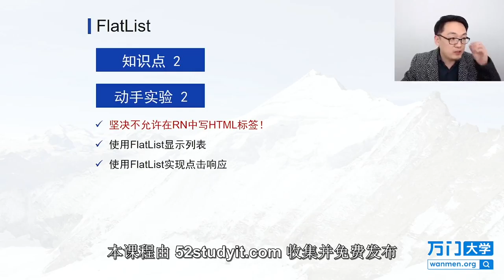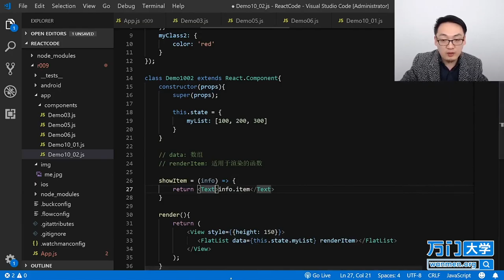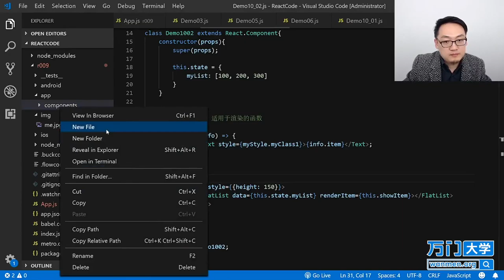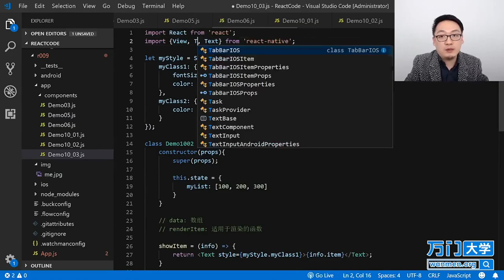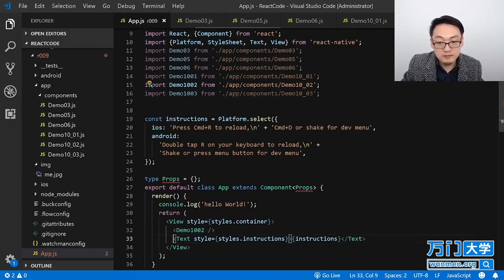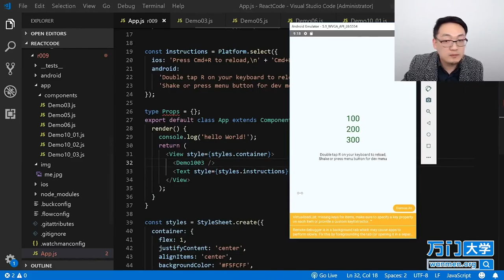React实战开发特训班-10.2FlatList和touchableOpacity